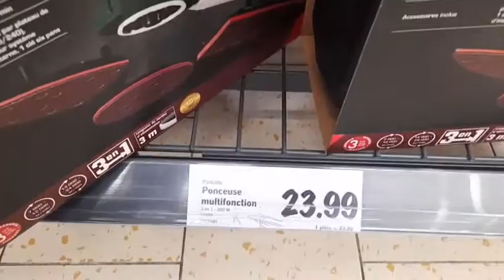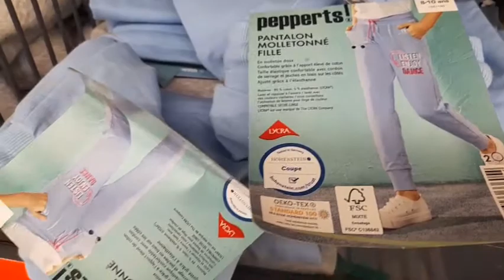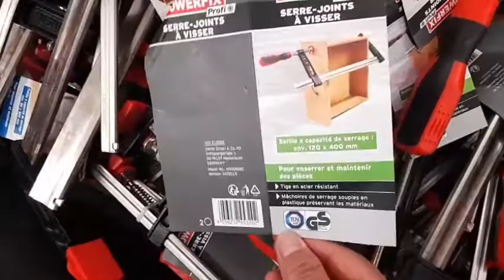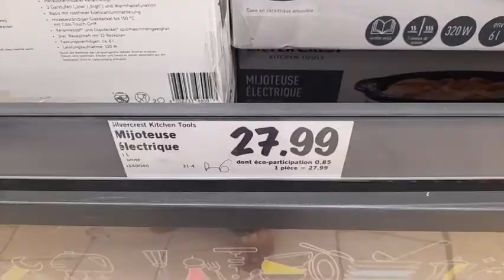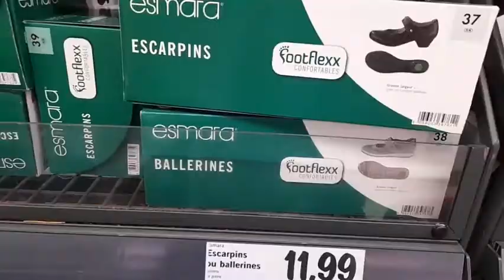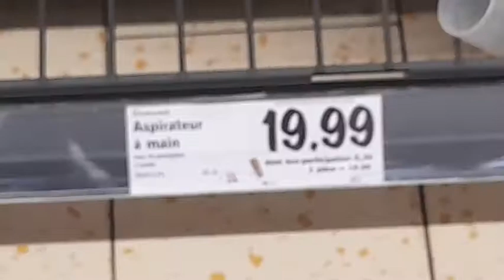Arrivage LIDL 27.08.2020